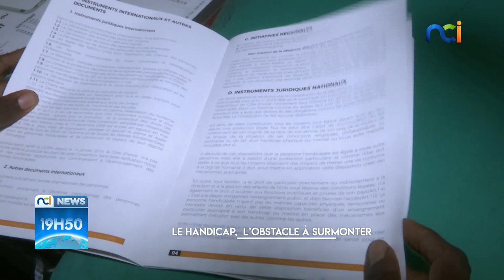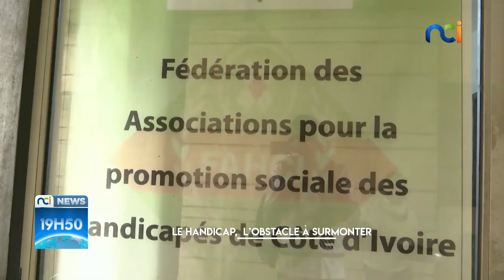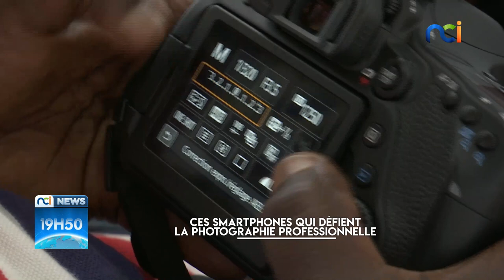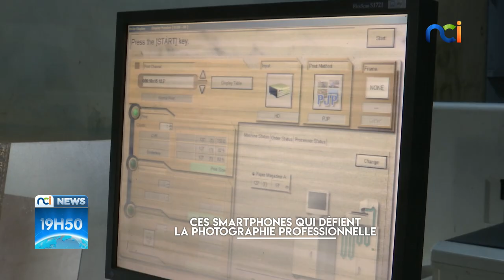NCI NEWS du lundi 30 novembre 2020 avec Ali Diarrassouba